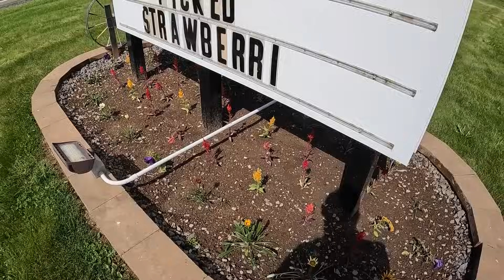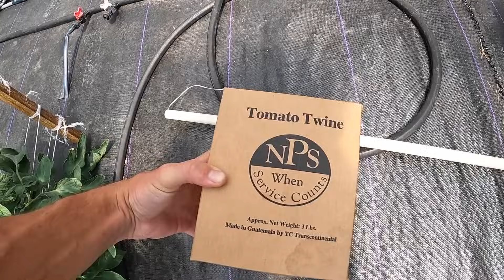My Girlfriends Biggest Harvest!